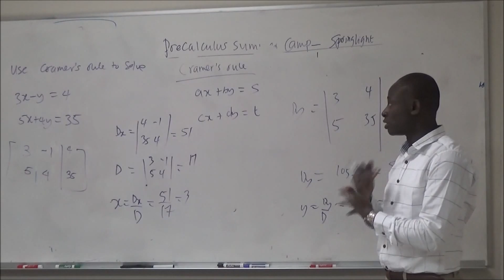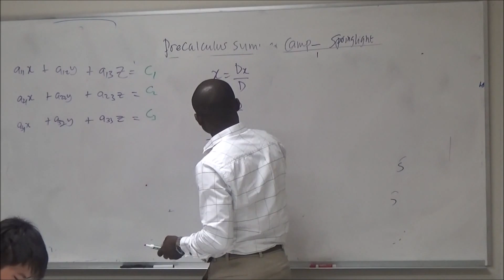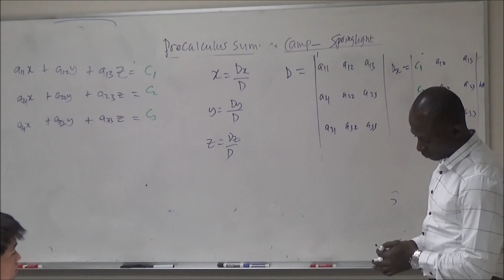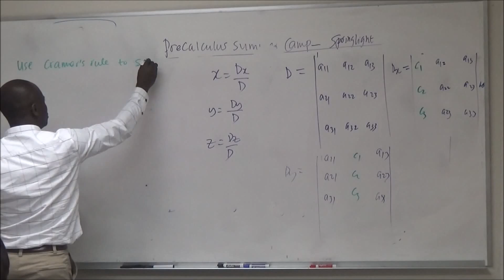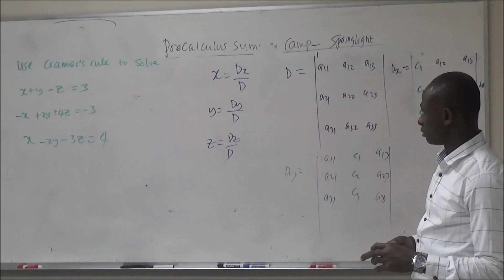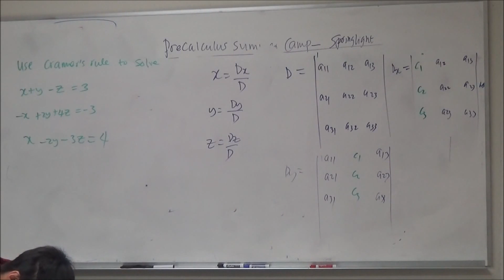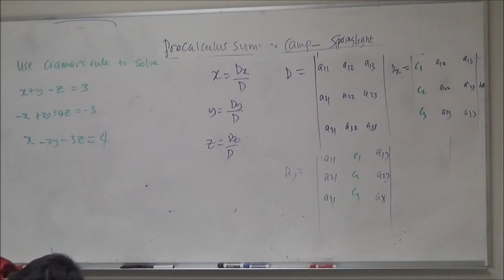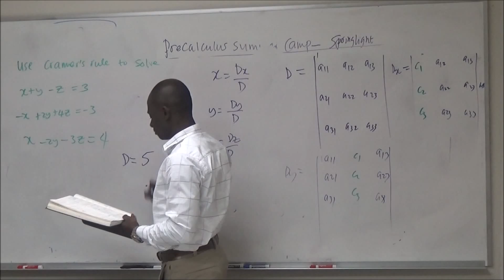Sample of PreCalculus class Mahama